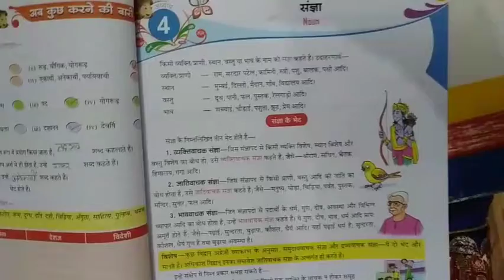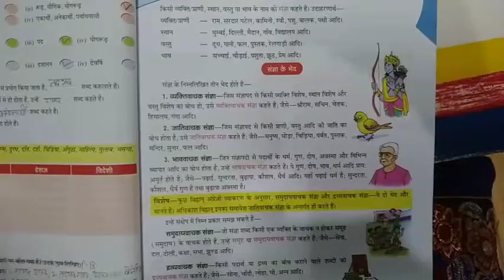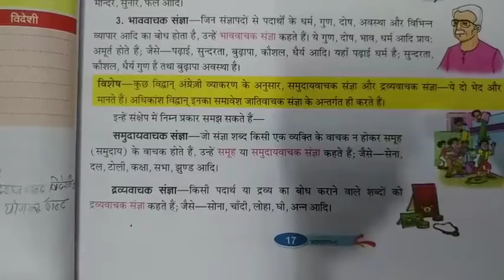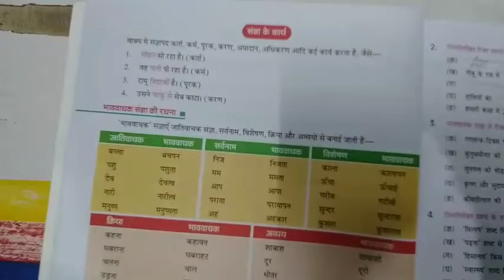Hindi || Class-6th || Chapter-4 || संज्ञा